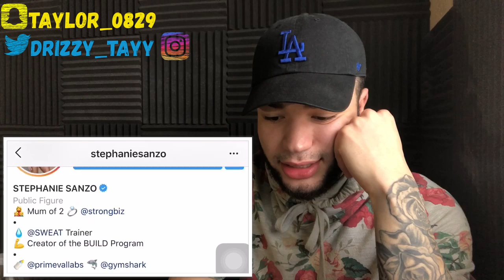OUR FIRST EVER SMASH or PASS (💪🏼GYM EDITION🍑) Wait ! Okay I’m Ready😏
I Thank all my DREAMERS for the love and support. Without you guys, I don’t exist, and the DreamTeam doesn’t even begin to exist. (DREAM)
Do. Right. Even. After. Mistakes